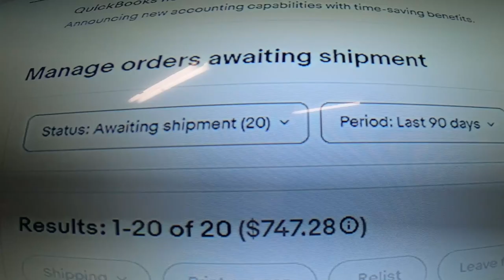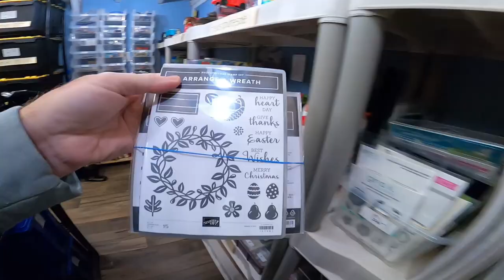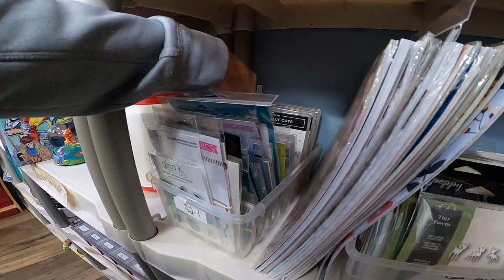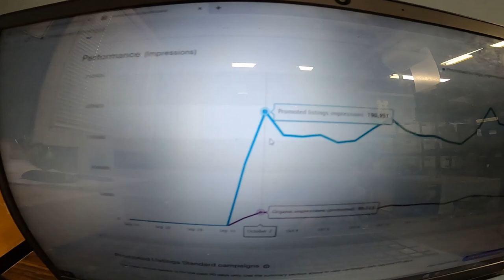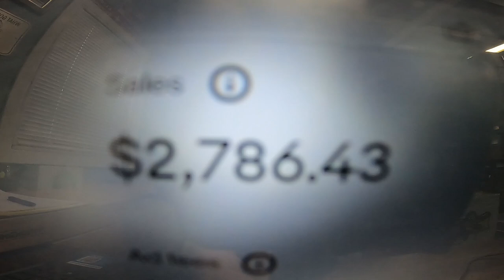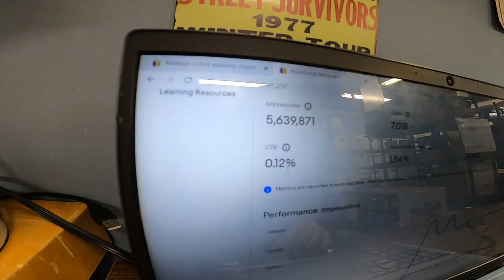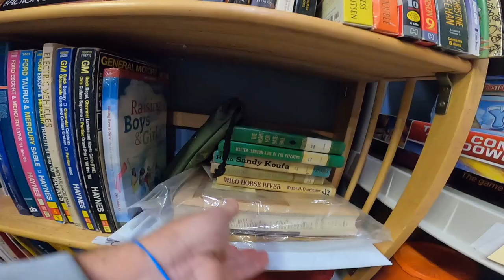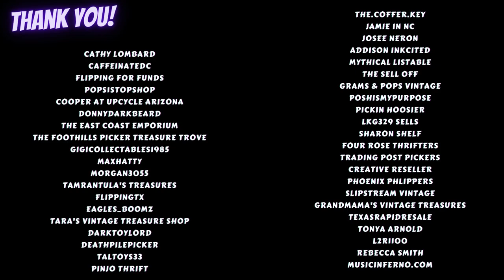How High Do I PROMOTE My EBAY LISTINGS?